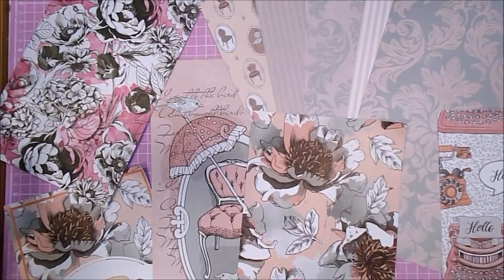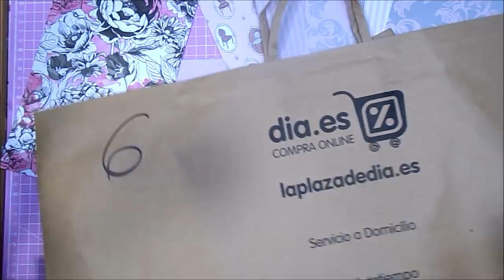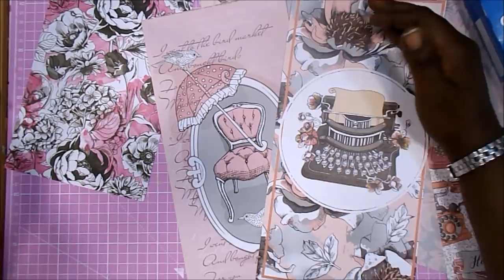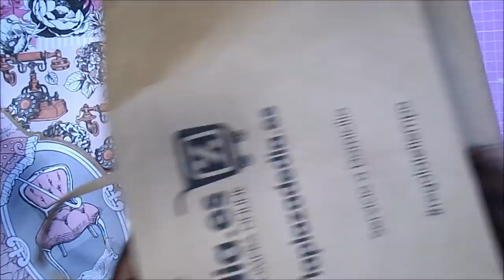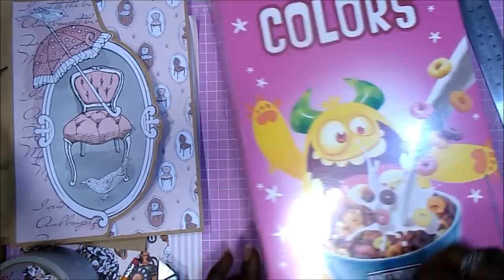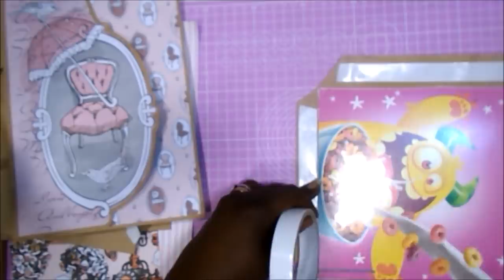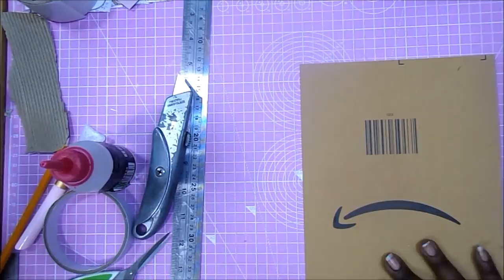Mini Album LOW COST papeles TEDI sin herramientas y reciclando Scrapbooking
Hola 😊. Hoy os traigo un mini álbum chulísimo, con papeles de Tedi, en el que todos los materiales son reciclados, y apenas he usado herramientas. Espero que os guste y os animéis a hacerlo.

MEDIDAS PRINCIPALES
26x19cm

Papeles decorados TEDI
Tabla de corte rosa
Cúter
Regla metálica
Pegamento Tacky
Silicona líquida
Cinta groguén rosa
Papeles y cartones reciclados de cajas